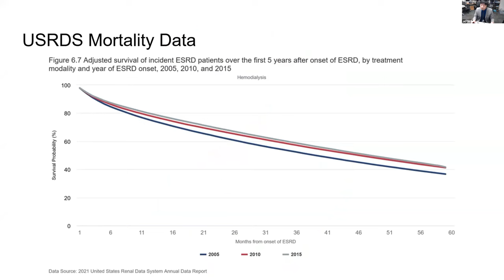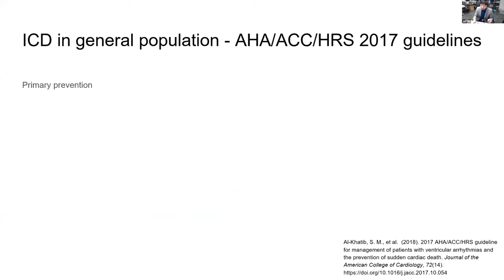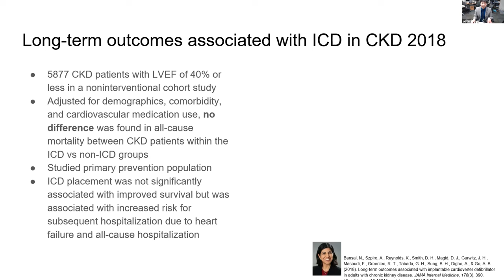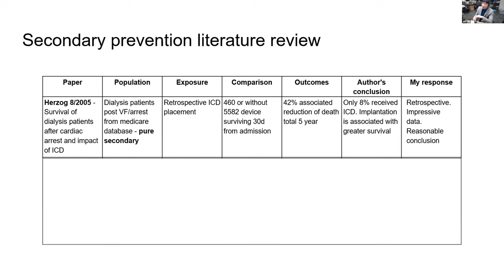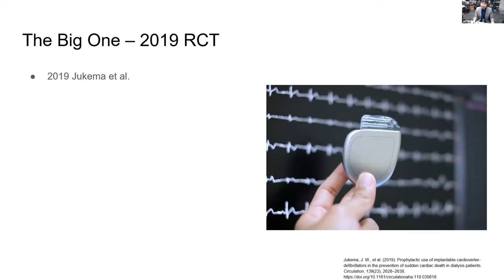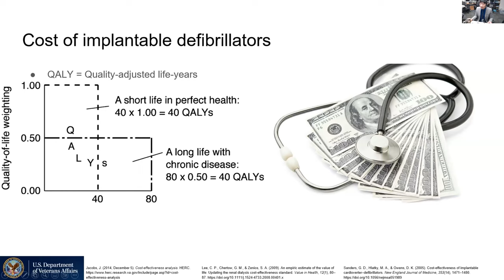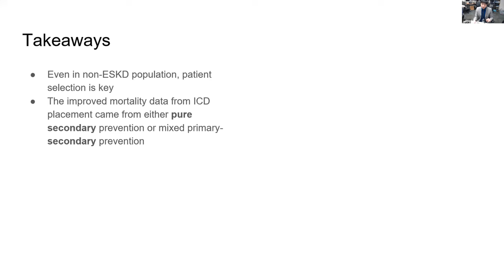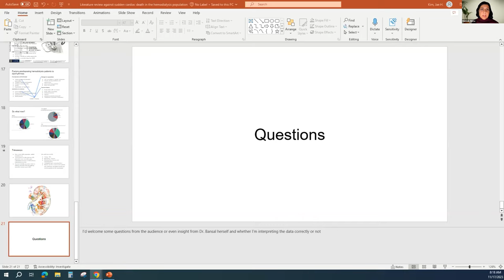Jae Kim, MD - Literature Review Against Sudden Cardiac Death in the Hemodialysis Population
University of Washington Nephrology Grand Rounds - November 17, 2023